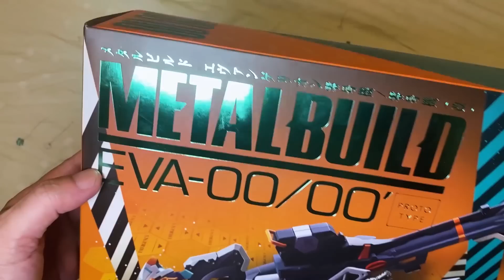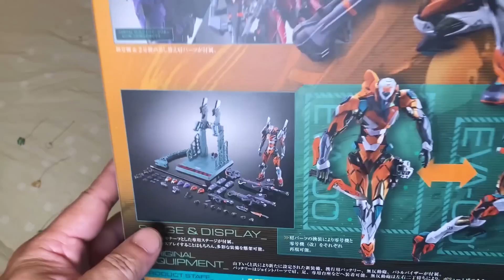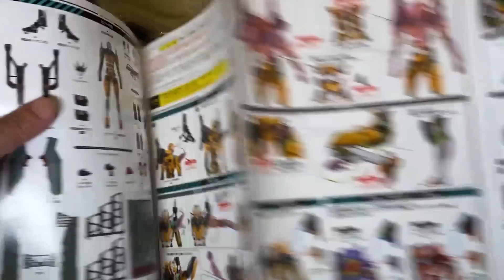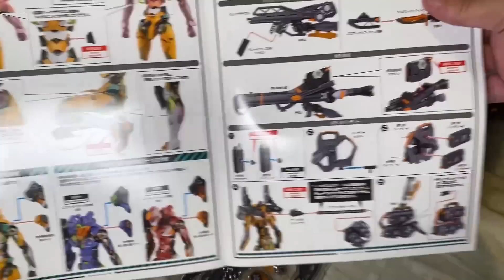【餓模人開箱】METAL BUILD エヴァンゲリオン 零号機/零号機改 新世紀福音戰士 EVA 00 Neon Genesis Evangelion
METALBUILD 福音戰士 零号機/零號機改，TV主角三機集結，雖然零號機本體沒什麼驚喜，武器裝備倒是出乎意料的豐富，印證了那句話：B財團做冷門機特別用心。